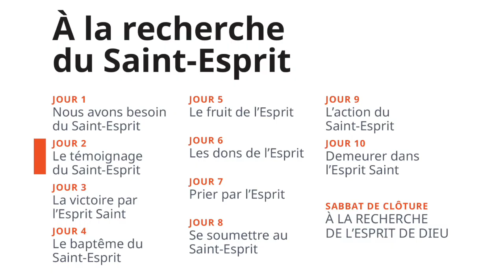Jour 2 - 10 Jours de Prière 2020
Lire
Réflexions Spirituelles/Santé/Actualités Adventiste Magazine Jour 2 - Le témoignage du Saint-Esprit
Pendant 10 jours, les églises adventistes du monde entier sont encouragées à prier ensemble. Le principe est que chaque groupe ou église se rencontre à un endroit déterminé ou par téléphone, pendant une heure pour prier dans un même esprit.

En 2020, le programme commence le 8 janvier et se termine le 18 janvier. Le onzième jour, le 18 janvier est un samedi. L’occasion pour les communautés de célébrer Dieu pour tout ce qu’Il aura fait durant ces 10 jours, pour toutes les réponses apportées et les vies restaurées.
Cette année, ces jours de prière ont comme objectif d’être une expérience de prière pour rechercher et recevoir le Saint-Esprit.